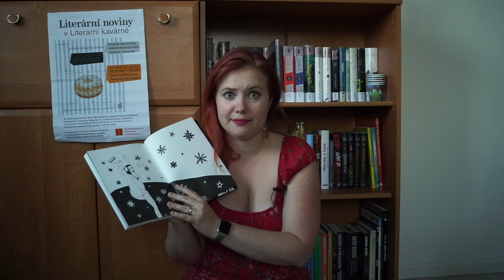Knižní banket | Wrap up – červen 2018 | knihy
Červnový wrap up jsem tentokrát rozdělila do dvou. Audioknihy byly natolik zajímavé, že si zaslouží vlastní video.